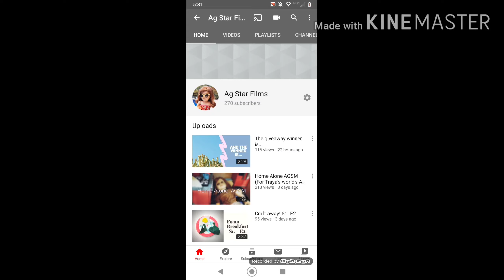AGNBS Results! Cycle 2 Round 2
Hello everyone!! I don't have much to say but congrats to everyone! And thank you so so much to Ag ovation for guest judging!!!
But yeah I need to get back to filming so peace out ☮️!